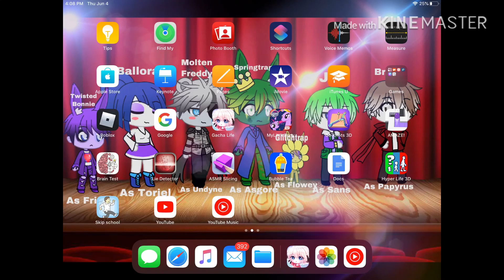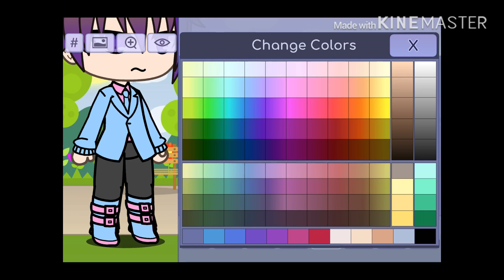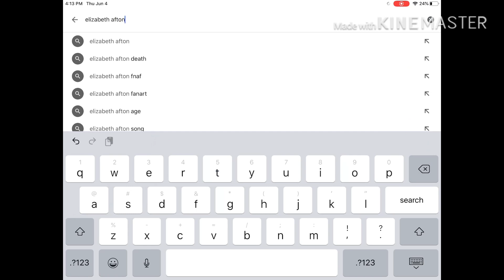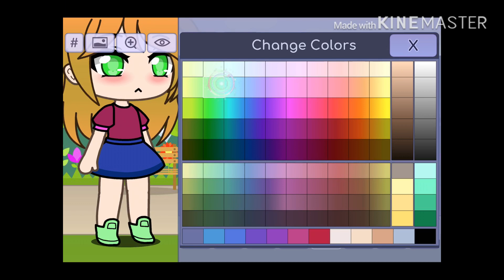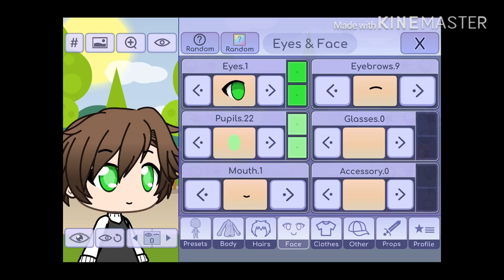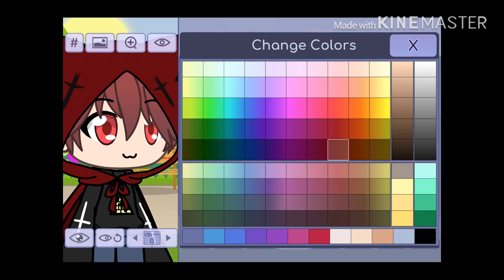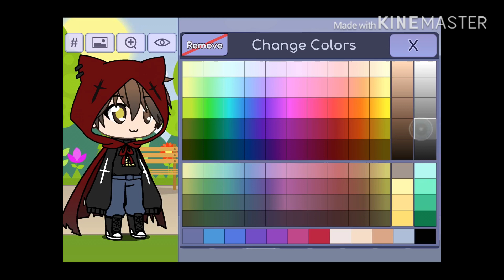Making Afton Family and TheFamousFilms characters for upcoming video